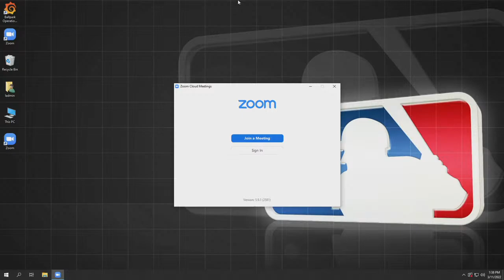Mariners President of Baseball Operations Jerry Dipoto Speaks with the Media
Tune in live as Seattle Mariners President of Baseball Operations Jerry Dipoto chats about the upcoming season.